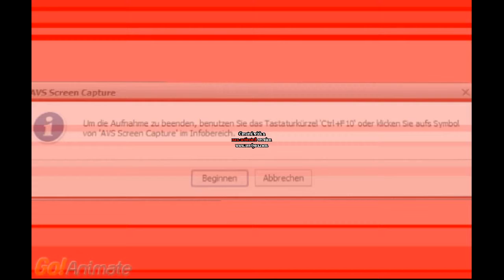Video Game Dstiny Episode 10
It looks bad for Tim... REALLY BAD!

And once again there's my voice as the monster. Enjoy!